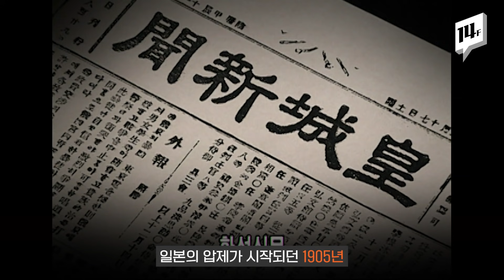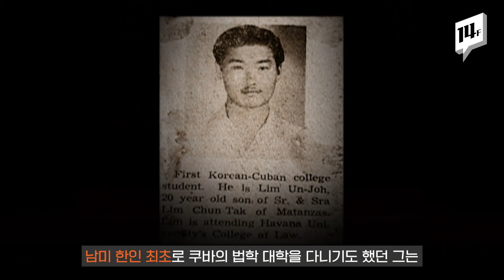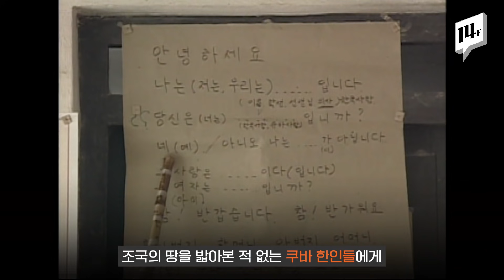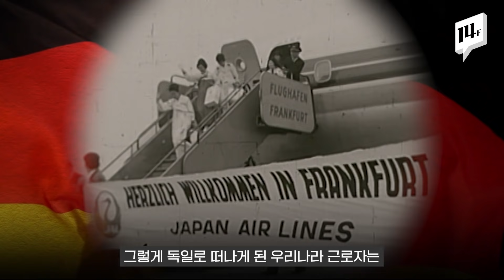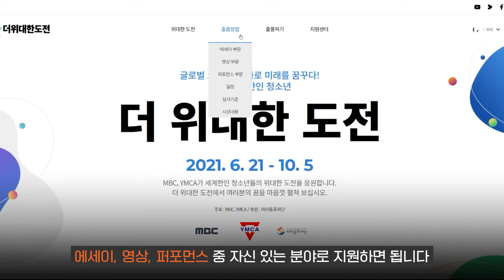우리가 몰랐던 한국인들의 활약, 어디서도 한인의 정체성을 잃지 않았던 사람들 / 14F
지구 반대편에 위치한 쿠바에서 체 게바라와 함께 쿠바 혁명의 주역으로 활동했던 한국인이 있었습니다. 말도 통하지 않는 먼 타지 독일로 파견을 나간 이들도 있었죠. 다양한 이유로 다양한 국가에서 사는 750만 명의 재외동포들. 먼 타지에서도 한인으로서의 정체성을 잃지 않은 한인들의 활약을 짚어봤습니다. 어마어마한 상금이 기다리는 공모전 소식까지?!